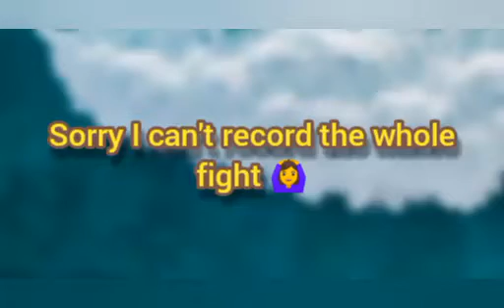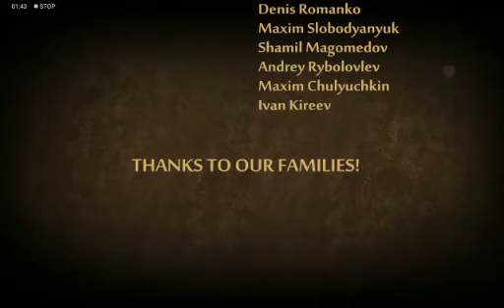What happen in the ending of shadow fight